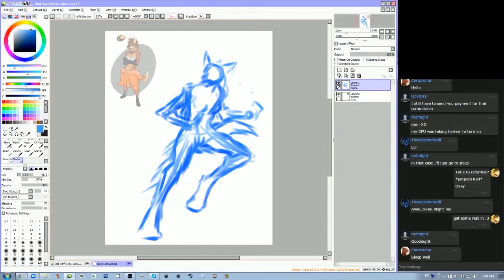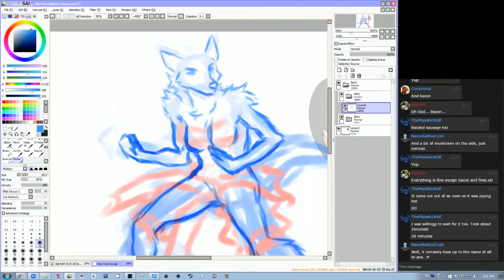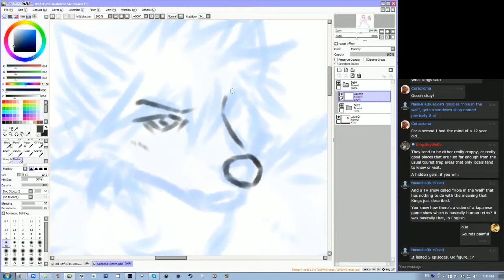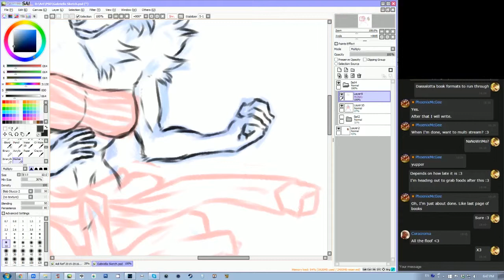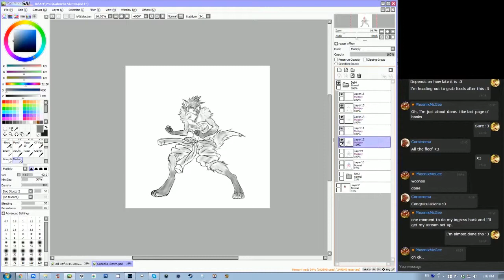Gabriella Fighting Stance Process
Video speed = 17.14x

Quick, cleaned up sketchwork for a commissioner of her character, a female anthropomorphic maned wolf, in a fighting stance :3